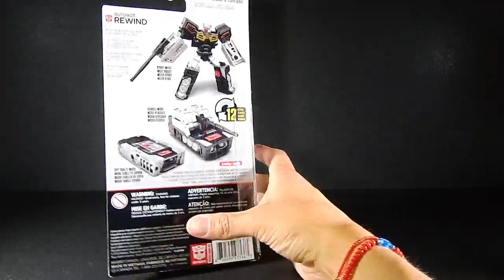Transformers Titans Return Autobot Rewind en español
Una excelente figura a pesar de sus forzadas transformaciones en sus modos alternos. Chéquenla para que formen su propio juicio.